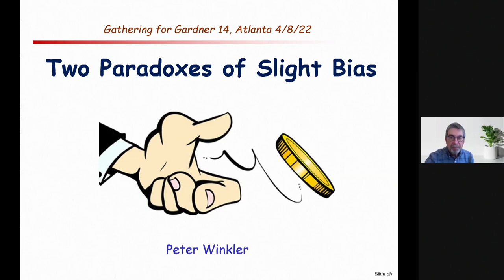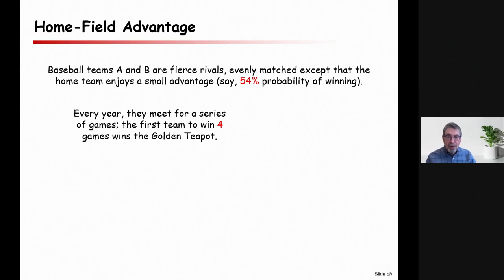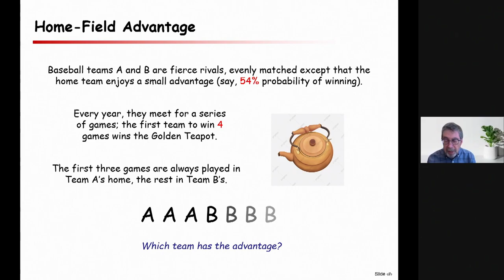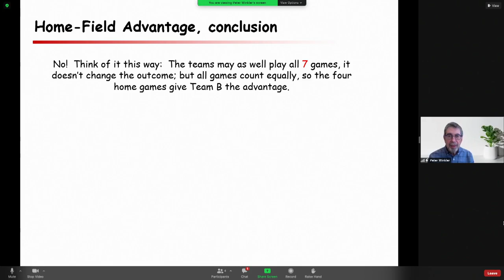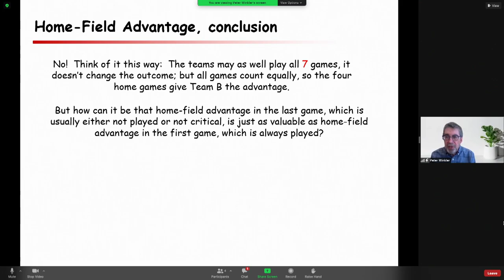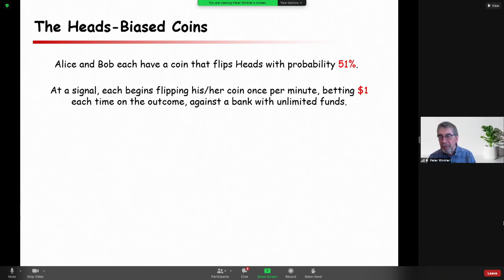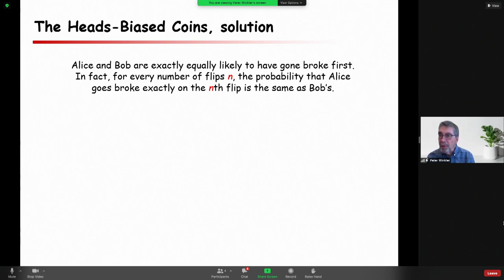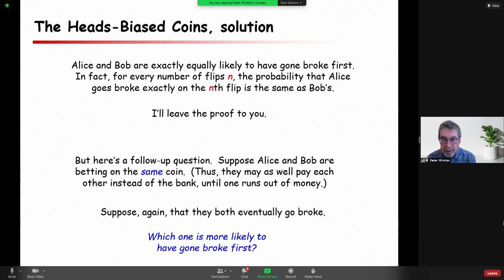Peter Winkler - Two Paradoxes of Slight Bias - G4G14 Apr 2022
Some strange things seem to happen when the odds are slightly in your favor---or, slightly against you. We'll look at two new puzzles where the effects of a slight bias might not be what you'd think.